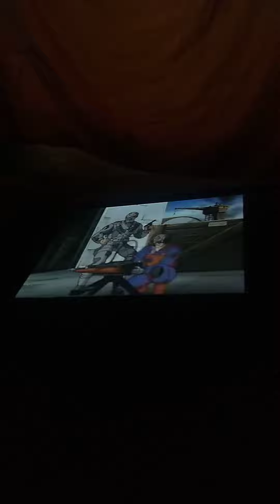G.I. Joe The Revenge of Cobra Trailer 1985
From Family Home Entertainment Theme Song 1985 Remake